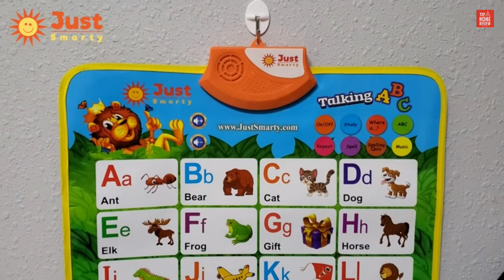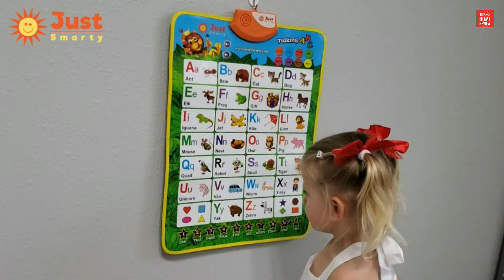The 9 Best Electronic Toys for Kids in 2021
The Best Electronic Toys for Kids and Adults in 2021 / Electronics

08:01Beijue Retro Handheld Games

06:40 Threeking RC Cars

05:34 Remote Control Robot Dog Toy

04:31 SUZIYO Kids Digital Camera

03:32 Just Smarty Alphabet Learning Toy

02:32 FWFX Dance Mat for Kids and Adults

01:40 Fisca Remote Control Robotic Dog

00:51 Emoin Tiktok Dancing Cactus Repeat, Talking Dancing Cactus Toy

00:07 TEEMEE Walkie Talkies for Kids

Before we made this video, we have reviewed hundreds of products. We have compared many different reviews. As a result, we selected the best items you want to purchase.